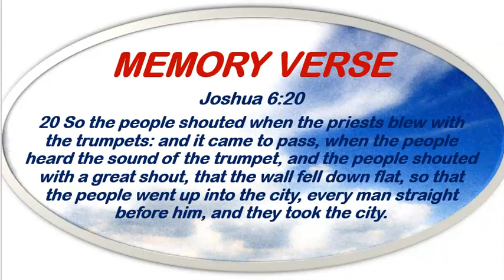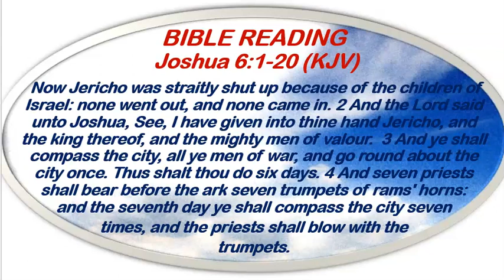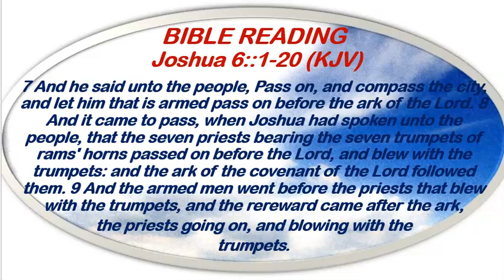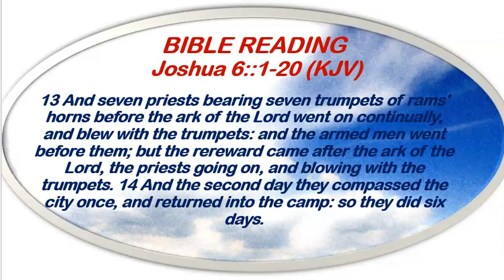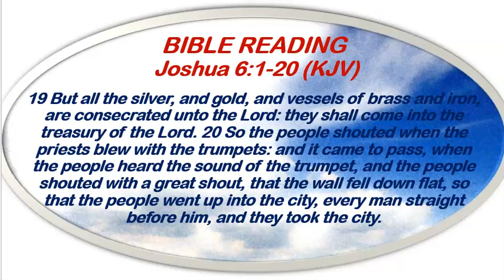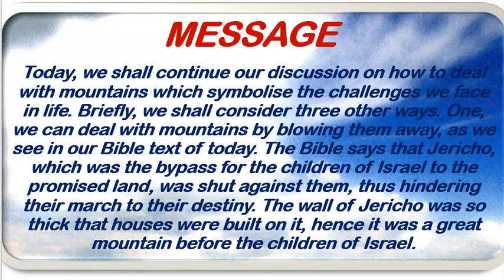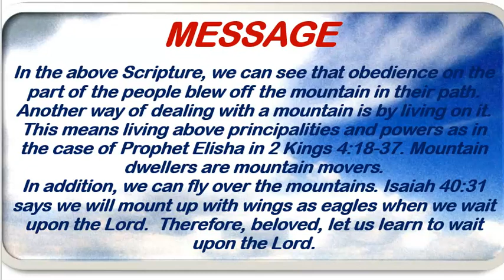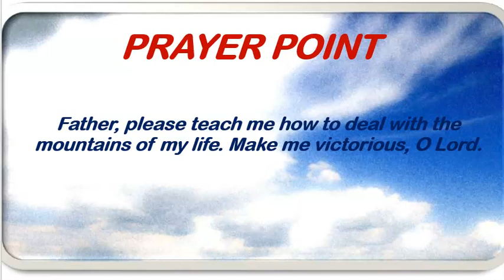Redeemed Christian Church of God Open Heavens Devotional